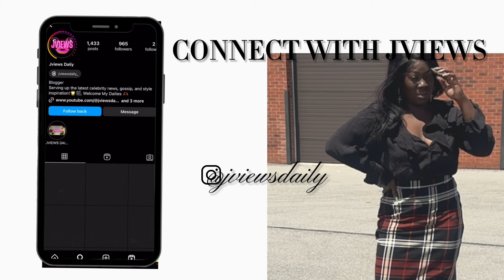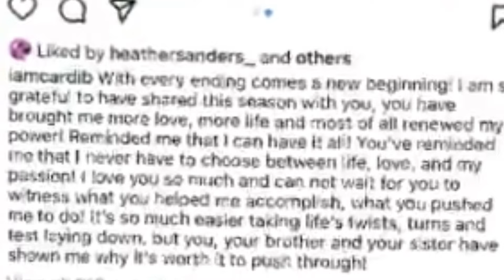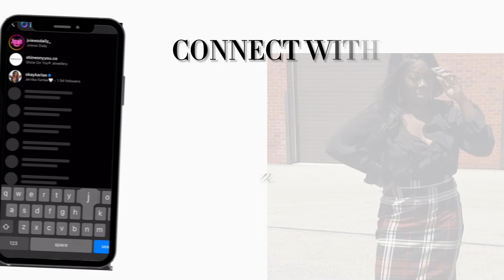Cardi B Files for Divorce and Reveals Shocking Pregnancy News!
Cardi B drops two major bombshells: she's filing for divorce from Offset and expecting her third child!

Tap in hiphopculture